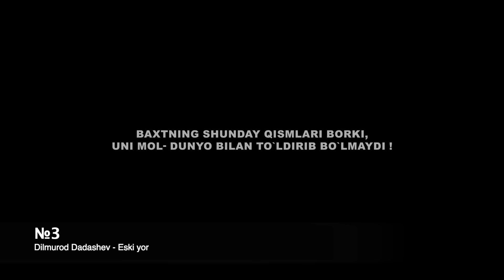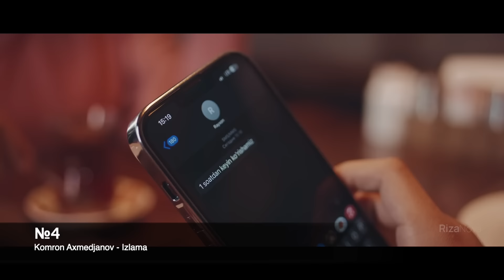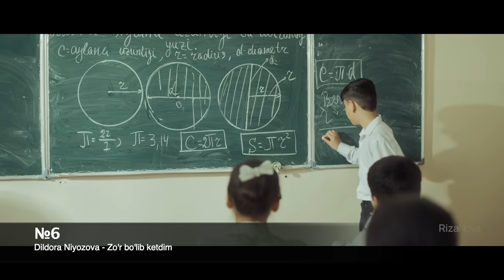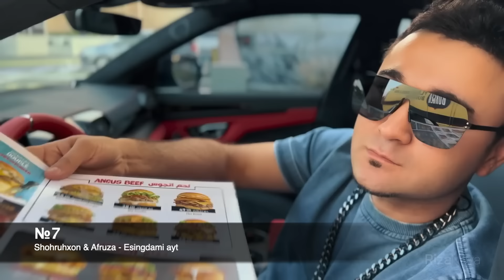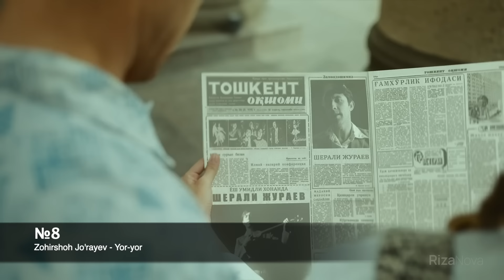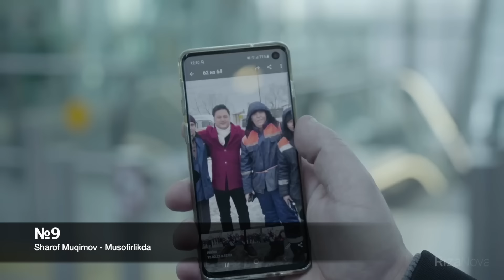TOP10 Kliplar Aprel 2023